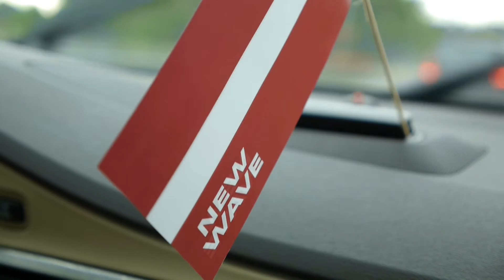Новая волна 2013 Дневник 7 New Wave Diaries 2013